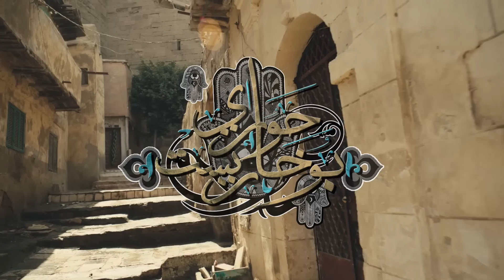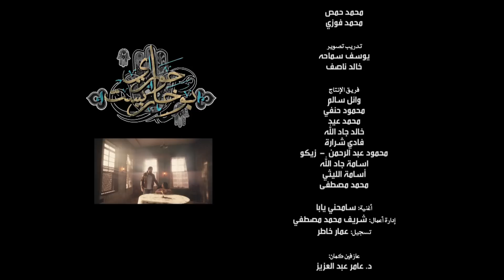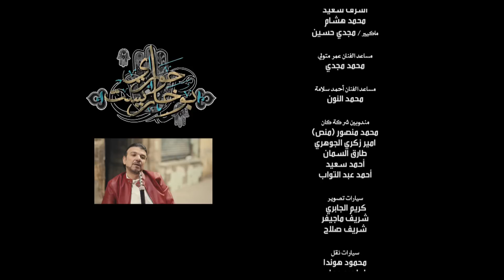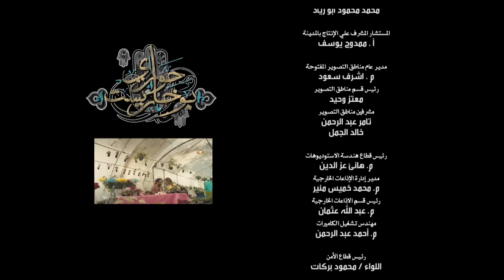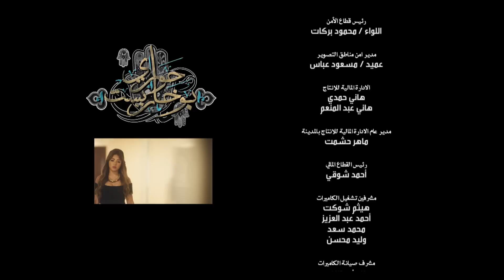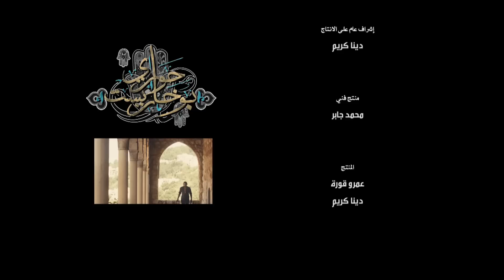مسلسل حواري بوخاريست | الحلقة الواحد والعشرون | بطولة امير كرارة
بطولة
أمير كرارة:سيد جاد الله/سيد بوخاريست
دينا:نصرة
مي سليم:سامية/ميسا
عمر مصطفى متولي:صلاح
دنيا عبد العزيز:رحاب
سارة سلامة:آية
أحمد حاتم:أحمد
أحمد صلاح حسني:حمادة الطيب
أحمد فتحي:بلبل
ثراء جبيل:بطة
ميسرة:يونيا
ميرهان حسين:بوشي
يحيى أحمد:
أشرف طلبة:
محمود فارس:
محمد لطفي شاهين:سامر السعدي
أحمد صيام:سلطان
أحمد سلامة:فودة الأسمر
أحلام الجريتلي:
أحمد فؤاد سليم:جاد الله
كريم الأبنودي:عمر ابن نصرة
علا غانم:مهجة